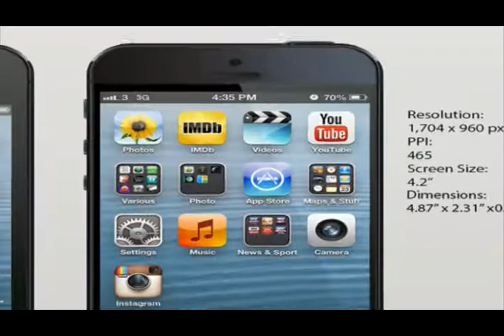APPLE IPHONE 5S/6-HANDS ON REVIEW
APPLE IPHONE 5S-INTRODUCING NEW IPHONE
4.8inch display,NFC,
Wireless charging,8mp isight camera
,0.9mm thin. and lots more